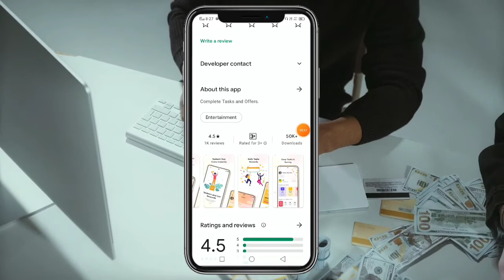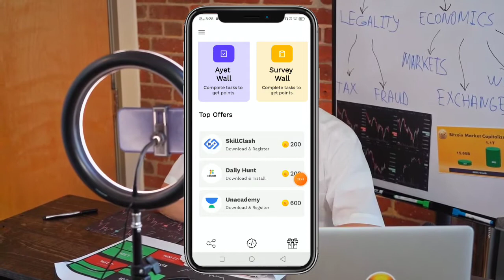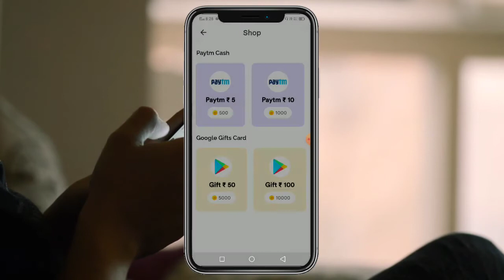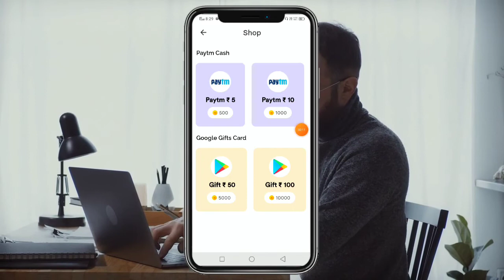🎉Task Complete karke paise kaise kamaye| Earn With Manish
App Link -

1. Taskbud app se paise kaise kamaye
2. Tackbud se paise kaise kamaye
3. Paise kaise kamaye
4. App download karke paise kaise kamaye
5. Online paise kaise kamaye